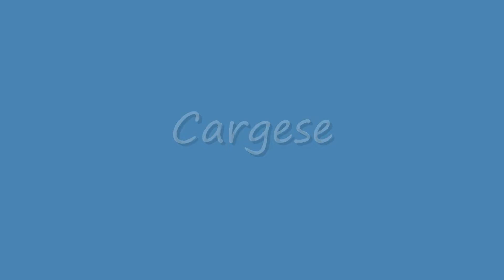* Calanchi di Piana e Cargese in Corsica, Francia.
La formazione geologica dei calanchi è eccezionale: una roccia magmatica, porfido rosso, rinforzata da acque turchesi e macchia verde bottiglia. I colori della Corsica sono particolarmente belli, perché sono naturali e selvaggi.

In Corsica, una leggenda racconta la formazione dei calanchi. Sembra che un angelo sia all’origine del caos roccioso formato dai calanchi. E non un angela qualsiasi, infatti si tratterebbe di Satana.

Siamo allora all’inferno dove, dalla sua casa, Satana osserva una bella pastorella di Piana. Si innamora di lei e decide di conquistarla. Già sposata, la giovane donna lo spinge via violentemente, per rimandarlo da dove è venuto, sotto terra.

Deciso a non lasciar perdere, Satana si impegna allora a sconvolgere la vita della pastorella. Non volendo rubarle la vita, preferisce rompere la terra di Piana. Così nacquero le scogliere e le montagne ripide, di colore rosso, come l’ira del diavolo.

Una leggenda molto poetica, naturalmente. In realtà, la Corsica è un’isola vulcanica. Il porfido rosso delle rocce dei calanchi è stato scolpito da centinaia di anni di venti marini, tempeste ed erosione. È la natura stessa che è all’origine di questa opera geologica che conosciamo oggi.

Oltre ad essere patrimonio mondiale dell’Unesco, i calanchi sono dal 1985 uno ZNIEFF di tipo 1 (Area Naturale d’Interesse Ecologico, Faunistico e Floristico).

Visitare i Calanchi di Piana non è come visitare un parco naturale. In effetti, la strada dipartimentale (D81) attraversa questa piccola catena montuosa, tra scogliere e macchie cespugliose. Questa strada, che collega Cargèse a Porto, vi offrirà una delle viste più favolose dell’isola. Ma dovete sapere che i Calanchi di Piana possono essere visitati in molti modi.